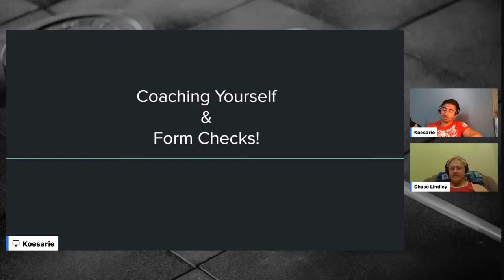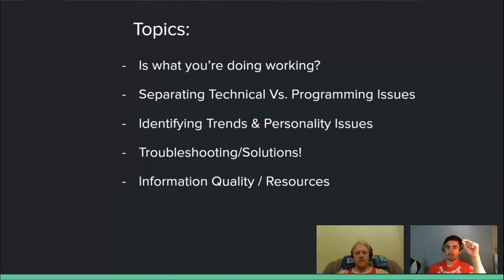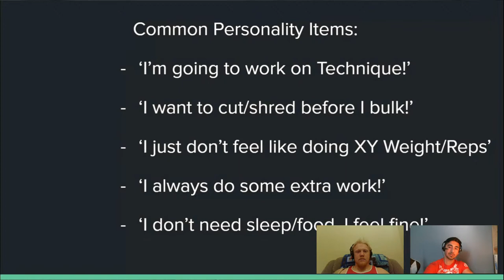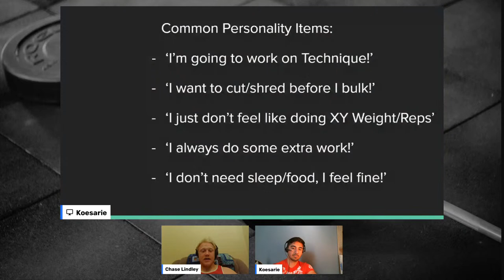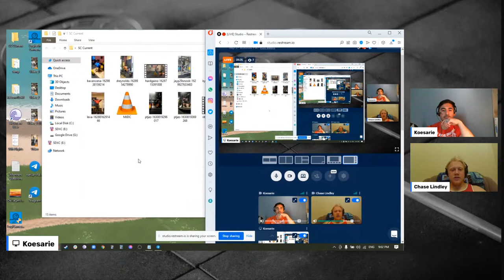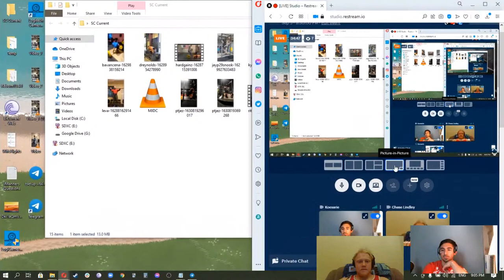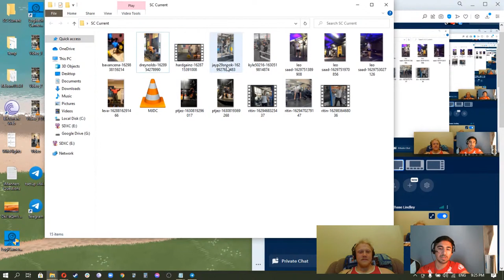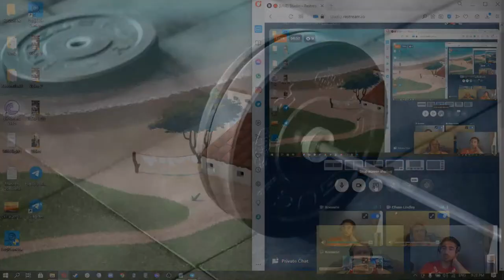How To Coach Yourself / Tips for Self Coaching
Starting Strength Coaches Chase and Alex discuss how to coach yourself.

Ask questions in the live chat!
User Form Checks!